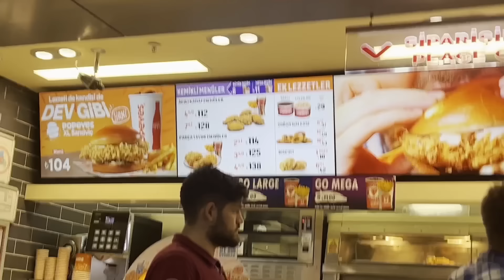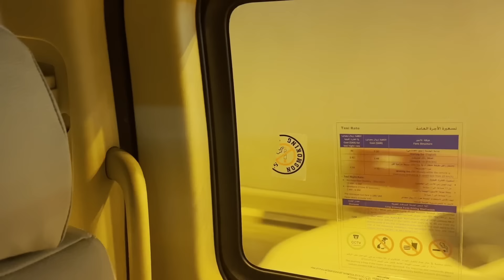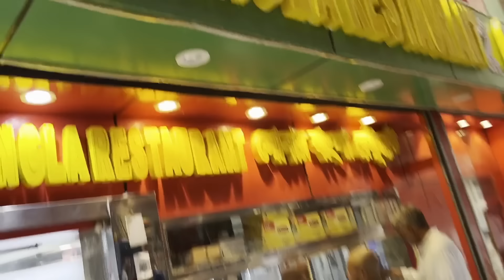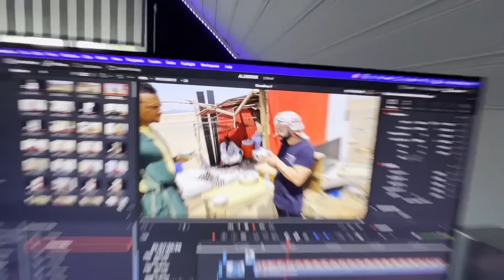ÅKER TILL MECKA OCH GÖR UMRAH!